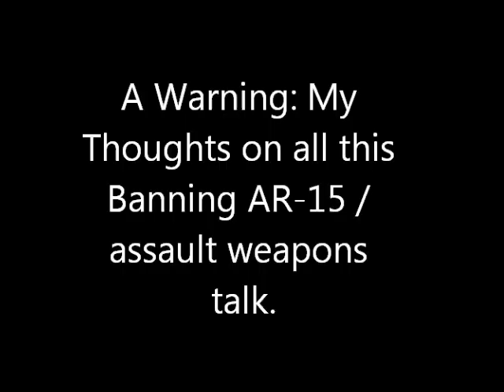Warning to Americans: Banning "Assault weapons"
Hopefully my last political video, Just a friendly warning to Americans about following ones emotions before thinking things over for yourself. I have no memberships to any organizations I am simply a Canadian gun owner, who collects firearms for their mechanics and history.